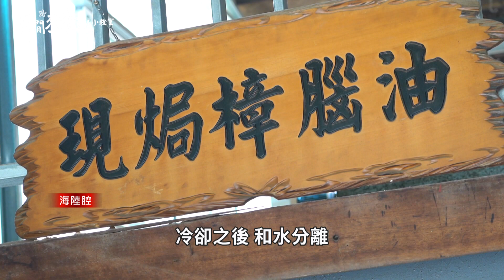【有閒來尞】客語小教室 蘇韋宣【銅鑼樟腦工廠】鍋爐、樟腦、煉樟腦｜華視新聞20220810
‧詞彙【鍋爐 樟腦 煉樟腦】
‧地點：苗栗銅鑼綺緣樟腦工廠
‧主持：蘇韋宣

介紹大家客家傳統的樟腦產業。把樹幹刨成木片，接下來倒入大鍋爐，鍋爐的客家話是「炊仔 chuiˋ er」。用腳踩扎實，再用火燒出煙，慢慢蒸餾出樟腦油，這個過程就是煉樟腦，客語就是「焗腦 giug  noˊ」。冷卻之後和水分離，上層就是樟腦油，可以拿來做成樟腦，    樟腦的客家話是「zhongˋ noˊ」，可以用來防蟲，做成香氛產品。
以前樟樹就在客家人生活的地區，了解樟腦產業，就是了解客家人歷史。

資料來源
客家委員會 教育部臺灣客家語常用詞辭典